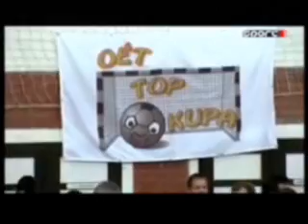OÉT Top Kupa - 2009 Ősz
A Magyar Köztársaság Kormánya, a magyarországi topcégek tulajdonosai és vezetői, valamint az OÉT munkaadói oldalának képviselői alkotta Munkaadók (Üzletemberek) és a szakszervezetek elnökeiből és alelnökeiből álló Szakszervezetek csapatainak részvételével került megrendezést az OÉT Top Kupa